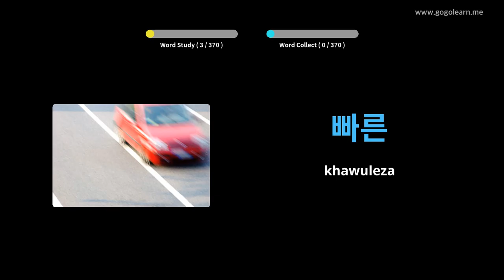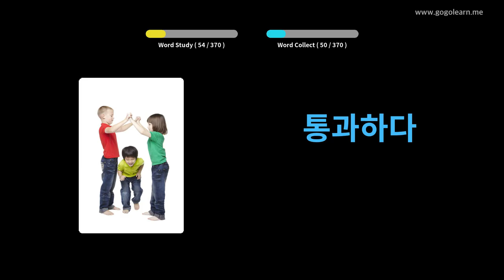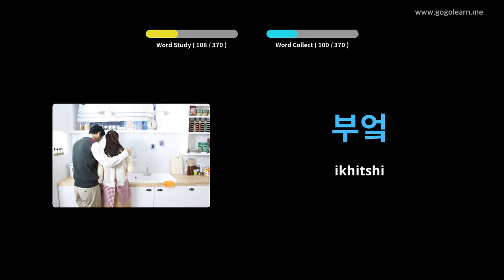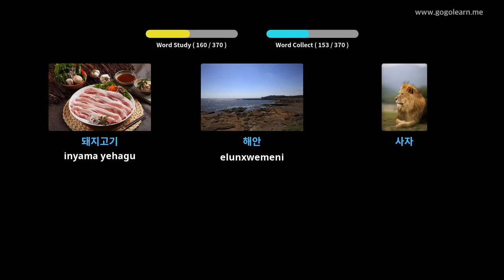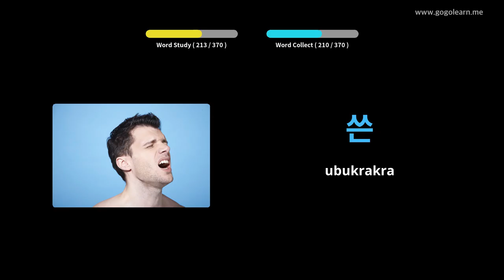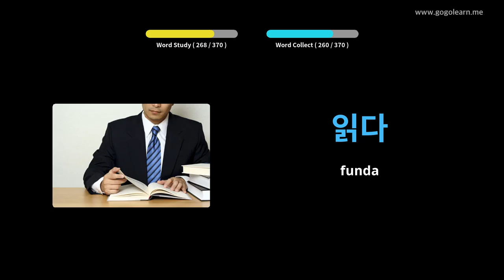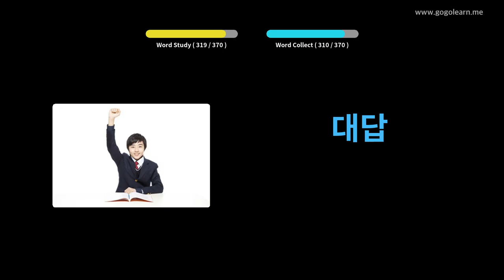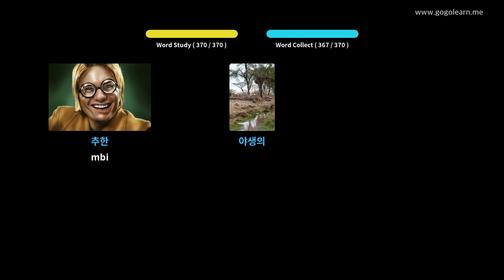Isigama saseKorea saBantwana abaSisiseko | Golearn